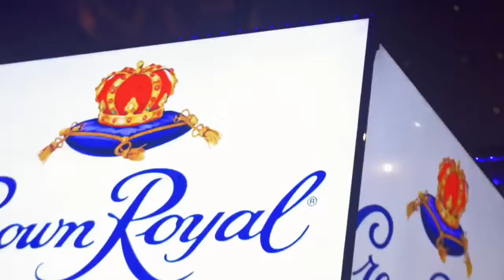Larry Morrow x Crown Royal x Essence Fest